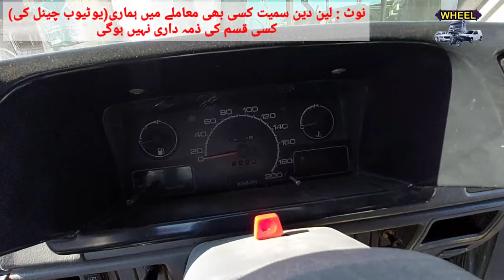Khyber for sale | Suzuki Khaber | سوزوکی خیبر برائے فروخت